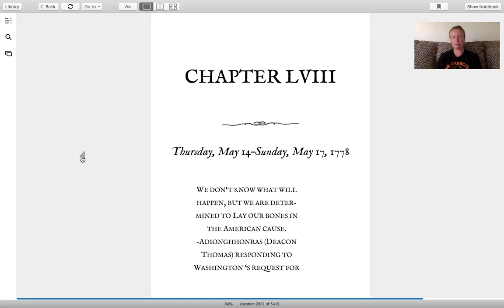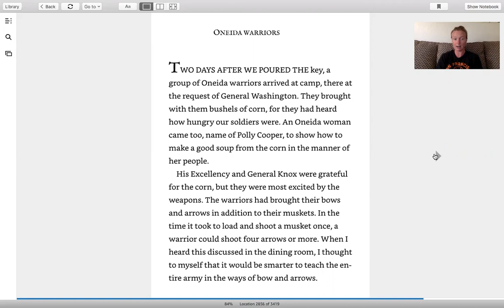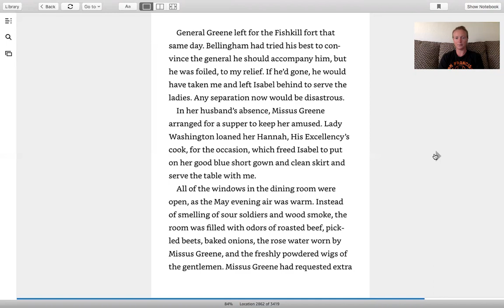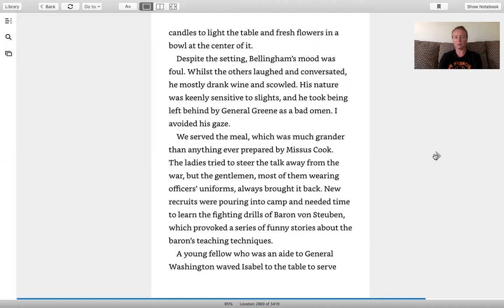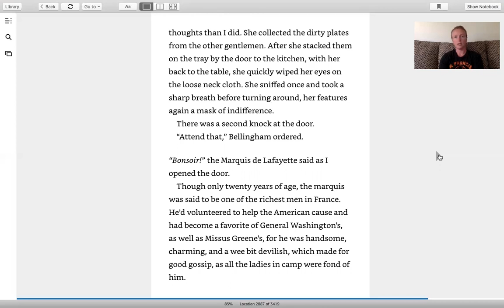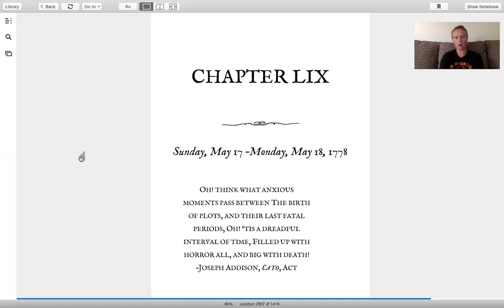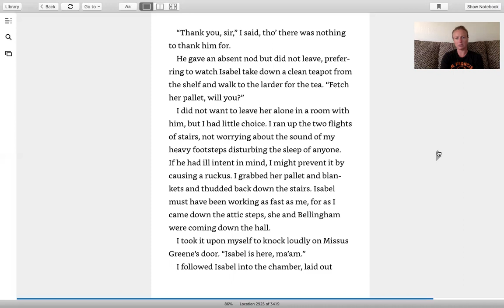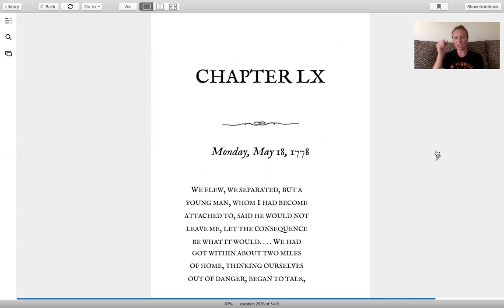Forge Chapters 58 & 59